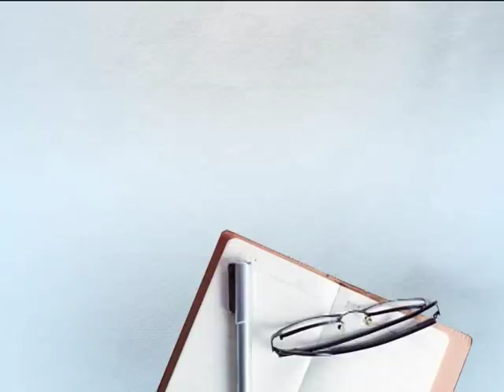ਪਾਕਿਸਤਾਨ ਖਿਲਾਫ ਕਾਰਵਾਈ ਕਰਨਾ ਸਮੇਂ ਦੀ ਲੋੜ - ਸਾਬਕਾ ਫੌਜ ਮੁਖੀ ਜਨਰਲ ਵੀ ਪੀ ਮਲਿਕ